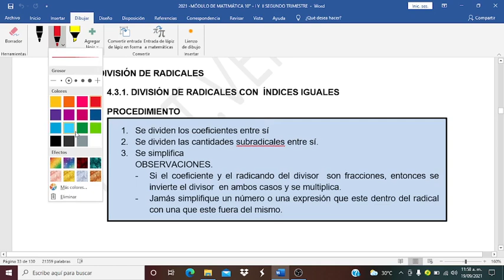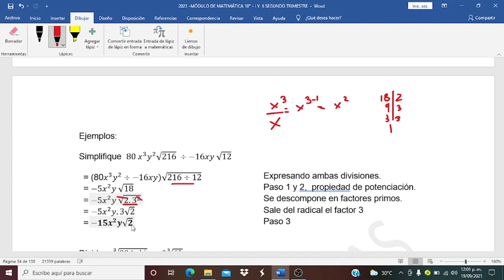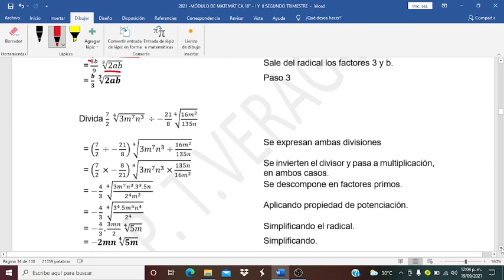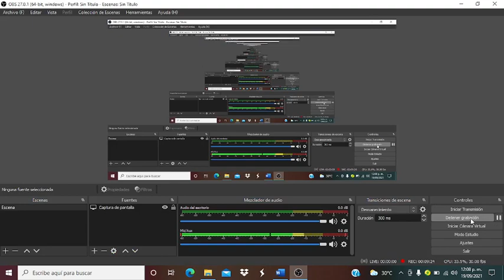División de radicales con índice iguales